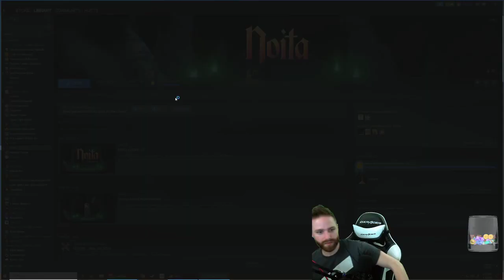"One More" - Hutts Streams Noita